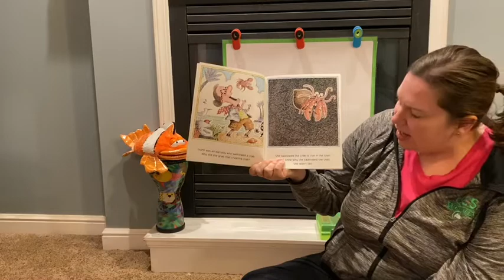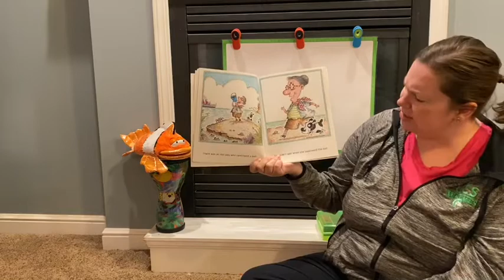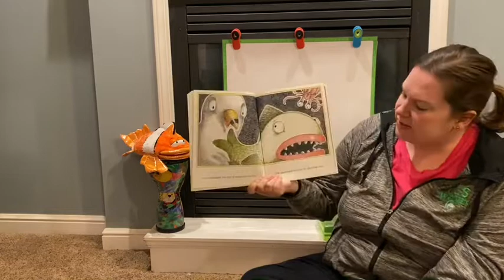K-1 Music Lesson 7